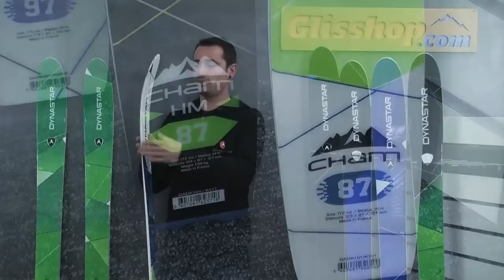Gamme Cham 2015 de Dynastar by Glisshop.com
Présentation de la gamme Freeride et Freerando de Dynastar, la gamme Cham par Jérémy notre conseiller ski.

Un catalogue Dynastar sans la gamme Cham n'aurait plus aucun sens. L'air, l'esprit, les vibrations de Chamonix transpirent dans cette série. Le freeride n'existerait pas sans Chamonix, et le freeride n'aurait plus envie d'exister sans la gamme Cham. C'est aussi simple que cela.

Ski le plus accessible de la gamme, avec un patin de 87mm très polyvalent. Il est le jouet parfait pour les skieurs de niveau intermédiaire désireux de découvrir la pratique du ski en dehors des pistes.

Ski le plus accessible de la gamme Cham High Mountain. Avec un patin de 87mm très polyvalent, il est le jouet parfait pour les skieurs de niveau intermédiaire désireux de découvrir la randonnée.

Plus accessible que le Cham 107, le Cham 97 est également plus polyvalent. Son patin plus fin rend ces passages sur piste plus aisés mais nous restons quand même sur un ski avec une nette dominante freeride.

 Largement inspiré du Cham 97, il opte pour une construction allégée moins contraignante dans une utilisation randonnée. Très facile en neiges poudreuses, il s'est révélé tout aussi maniable, et même très dynamique notamment en virages courts sur des neiges plus travaillées voire dures.

Un vrai ski de freeride puissant mais plus accessible que le 117. Tout comme sur le 97, le renfort titane confère à ce ski la réactivité et la stabilité que certains skieurs ne trouvaient pas avec les premiers Chams à grande vitesse.

Pour les skieurs de niveau confirmé amoureux des grands espaces et plus orientés vers une pratique randonnée. Ce ski est à l'aise en montée où il ne subit pas trop son poids, et propose une portance exceptionnelle en poudreuse, lorsque la pente s'inversera.

Ski freeride pour les bons skieurs à la recherche de performance en grosse poudreuse. Le Cham 117 est un ski très plaisant,  et prend tout son sens en termes de performance une fois en grosse poudreuse où il sortira et portera naturellement. Les sensations sont là. Agréable surprise malgré son profil bateau, il conserve une bonne accroche et une vraie puissance sur des neiges plus travaillées.